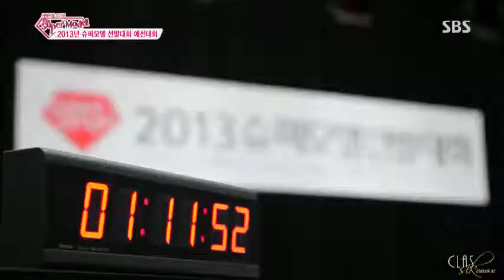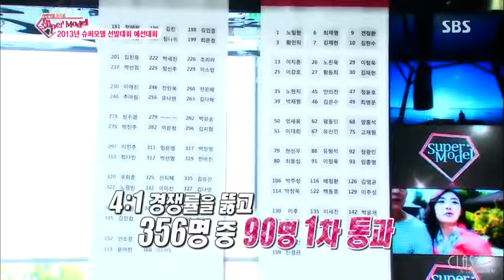130807 박형식 ParkHyungsik SBS 아임 슈퍼모델 : 나레이션 CUT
cr: clasSIK